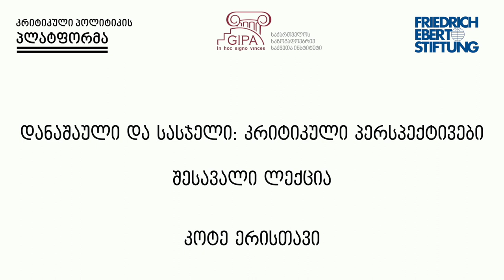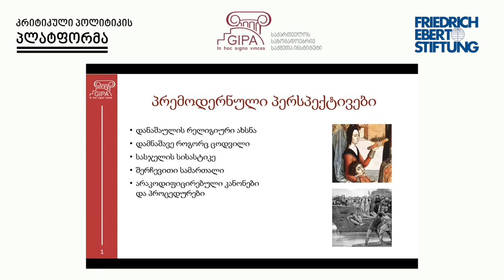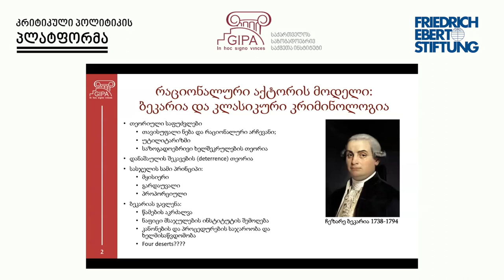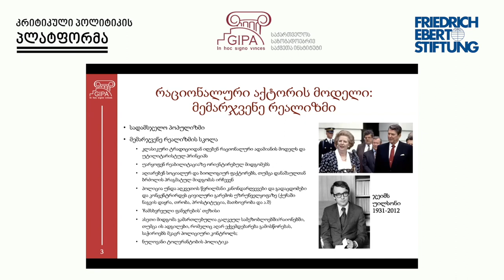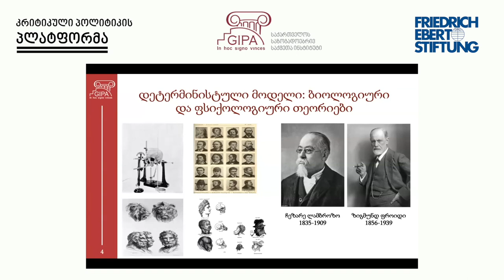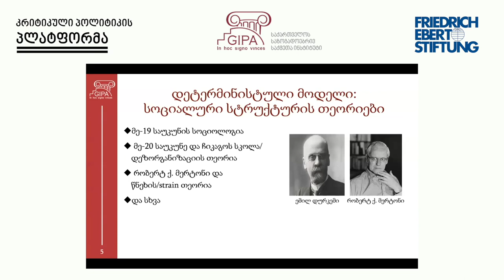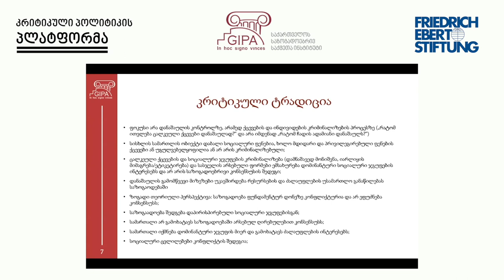დანაშაული და სასჯელი: შესავალი ლექცია I კოტე ერისთავი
ვიდეო ლექცია მომზადებულია პროექტის ,,დანაშაული და სასჯელი: კრიტიკული პერსპექტივები" ფარგლებში, რომელიც განხორციელდა კრიტიკული პოლიტიკის პლატფორმის და GIPA-ს მიერ, ფრიდრიხ ებერტის ფონდის მხარდაჭერით.

ლექციაში გამოთქმული მოსაზრებები ეკუთვნის ავტორს და ის შეიძლება არ გამოხატავდეს ფრიდრიხ ებერტის ფონდის პოზიციას. შესაბამისად, ფონდი არ არის პასუხისმგებელი მასალის შინაარსზე.

აკრძალულია ფრიდრიხ ებერტის ფონდის მიერ გამოცემული ნებისმიერი მასალის კომერციული მიზნით გავრცელება, ფონდის წერილობითი ნებართვის გარეშე.